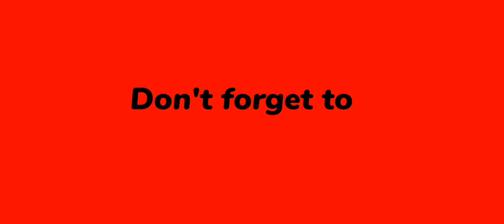New Role Vampire GamePlay Hindi 😍 || MRprogamer Super Sus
Hello guys
kaise ho ap sabhi log
i hope ap sabhi ache hoge
ye gameplay apko kaisa laga
comment karke jarur batana

Super Sus New Role Vampire GamePlay Hindi 😍 || MRprogamer Super Sus